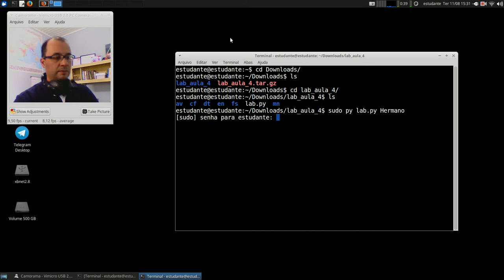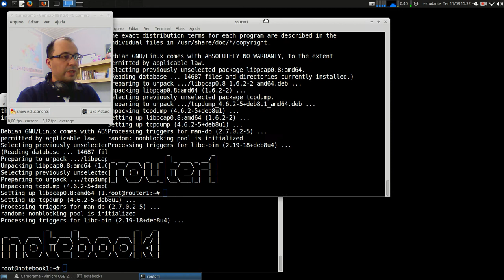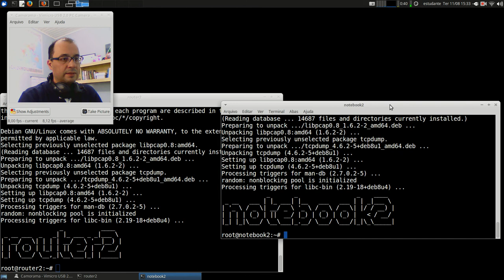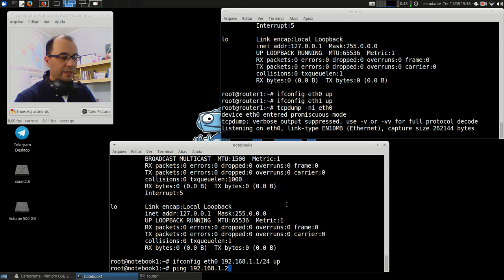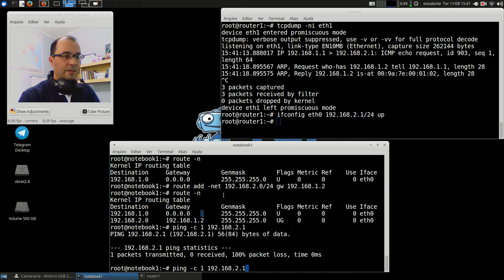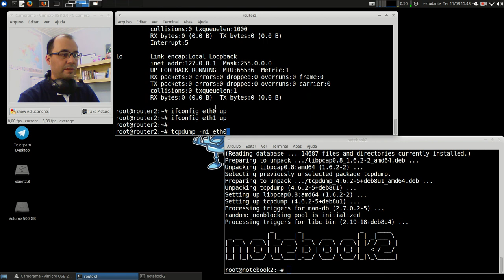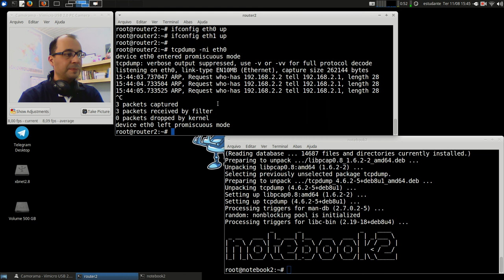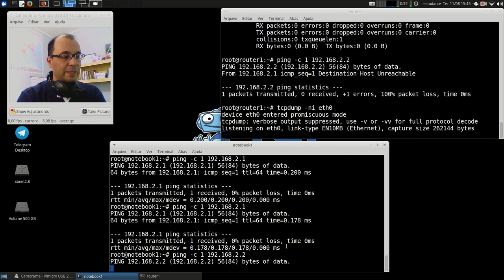Redes 1 - APNP 07a - Roteamento IP II (parte 1)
Capa:
Título: Roteamento IP II (parte 1)
Prof. Hermano Pereira
Em 11/08/2020

-x-x-x-x-

- 4.3 - O roteador

- 22.2 - Roteamento